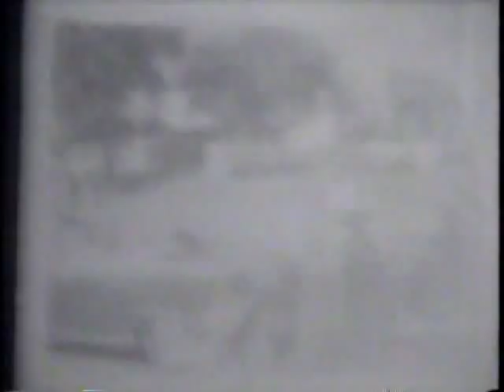NBC-TV NEWS REPORT WITH ROBERT MacNEIL ON THE NIGHT OF NOV. 22, 1963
This is a live NBC-TV news report by NBC correspondent Robert MacNeil on the evening of President Kennedy's assassination (11/22/63). MacNeil was riding in the motorcade when JFK was killed in Dallas.